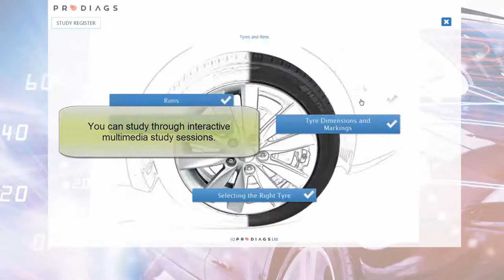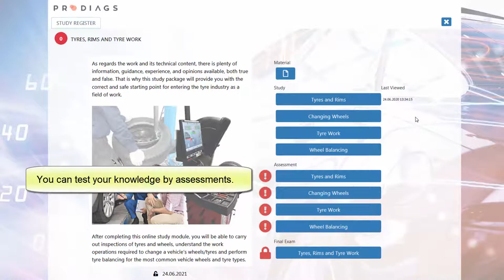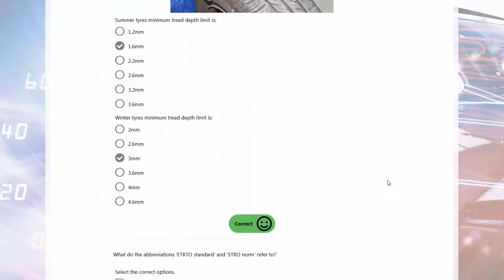How to use Prodiags Training Modules via Moodle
Prodiags Gateway is an extension based on the Learning Tools Interoperability (LTI) standard.
It allows the student to access Prodiags Training Modules from an External System without
login. The External System can be, for example, Moodle.